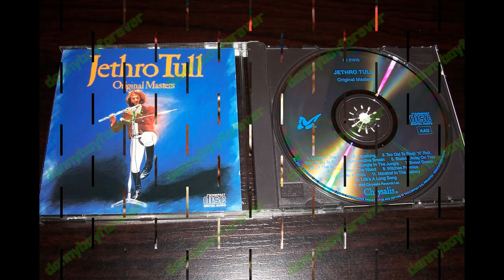Jethro Tull . Skatting away ( cover )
my cover version